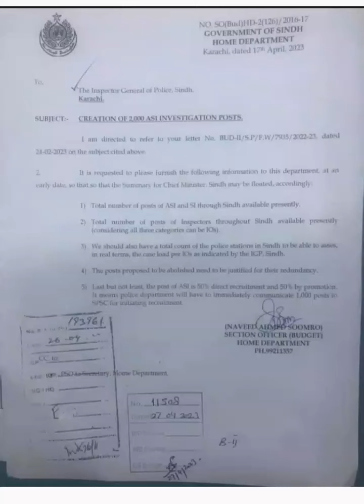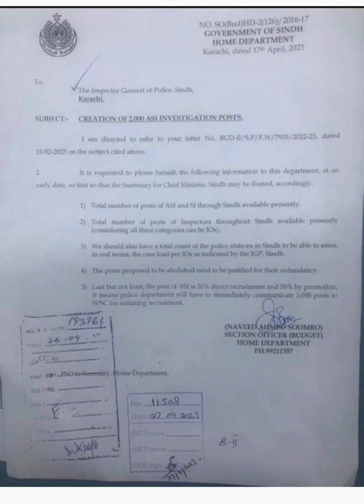ASI 2000 Jobs All Police Station Sindh SPSC